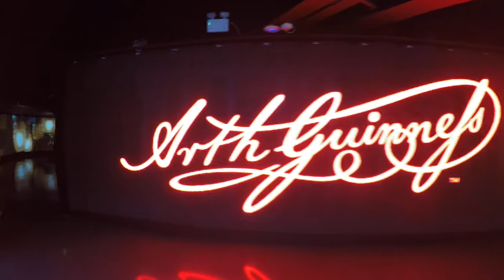Siblings reunite in Dublin (CGC ATW ep.25)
We arrive in the last country of our epic around the world trip with a special surprise. My sister meets up with us all the way from Portland, Oregon. She was in episode 2 of the ATW series seeing us off as we started the trip from PDX. Only 3 videos left in the series then I will direct my focus back to talking solely about the Coast Guard. Follow the adventures on Instagram @jaxsin75.